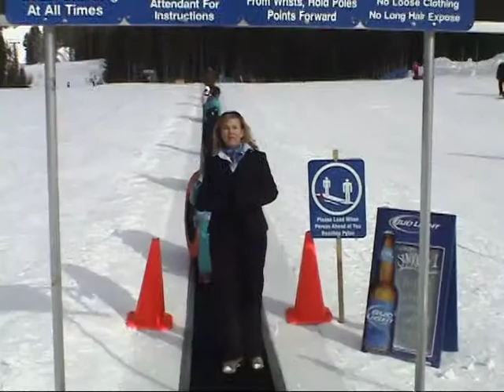Amazing Race Audition Tape for Suzanne and Jenn